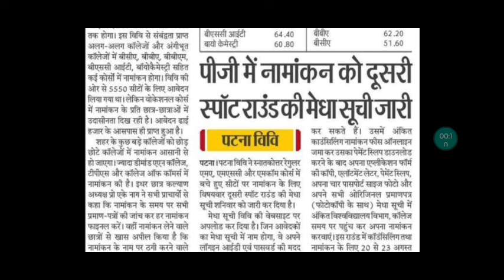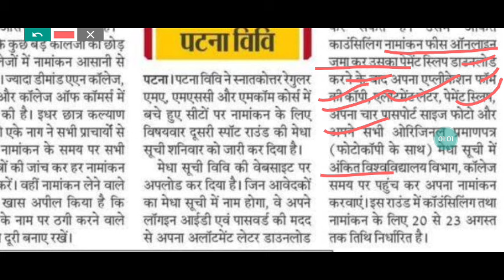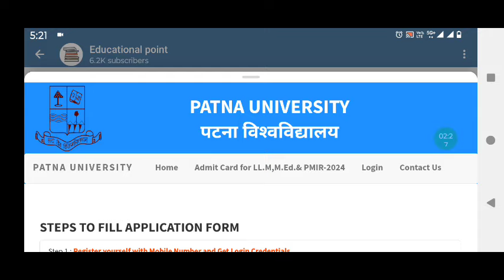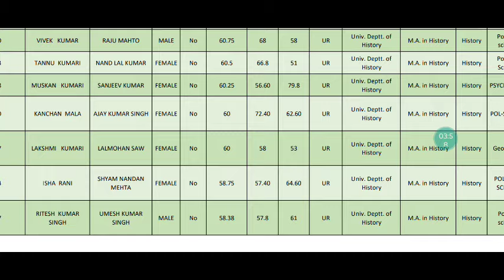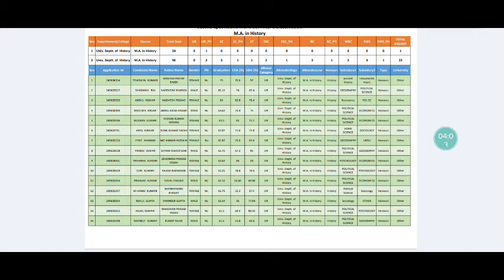Patna university Pg(Regular) 2024 2nd round merit list|Patliputra university Pg vocational meritspot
Follow on telegram - search @Educationalrkpoints  on telegram